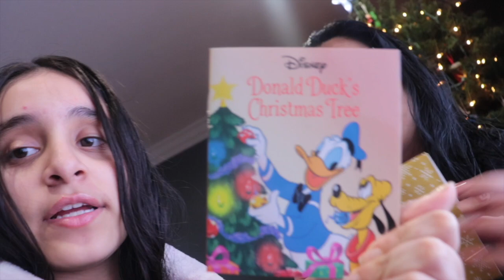Dying my Moms Hair | VLOGMAS DAY 14